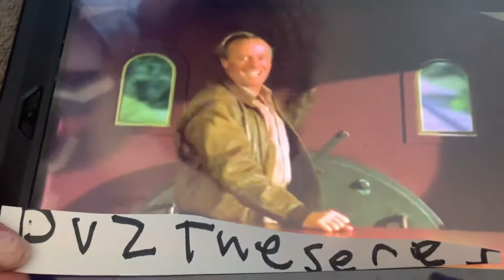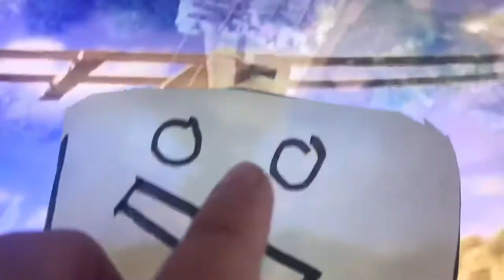Lorenzo Network in a nutshell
Cast
Pac-man plush show as Thomas
Pvz the series as Lady
YouTube demonimisation as Diesel 10
Fans as Burnet stone